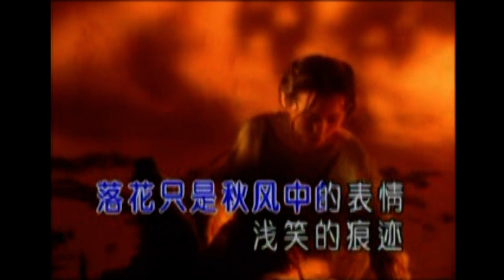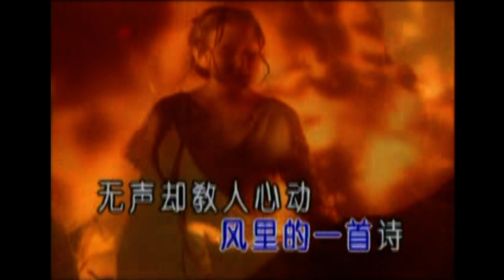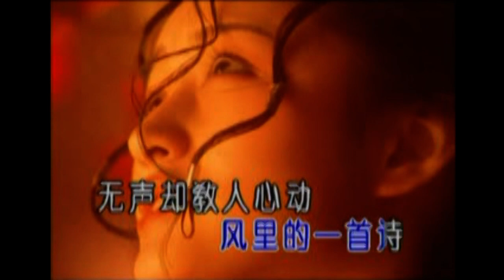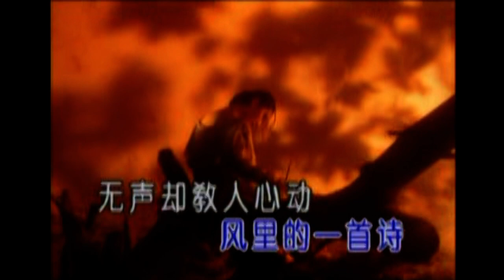落花 杨钰莹 甜歌天后 Chinese pop song sweet Queen Yang Yuying